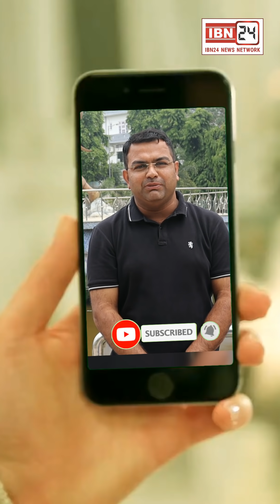करनाल-इंद्री रोड पर मोटरसाइकिल और कार में आमने सामने टक्कर !मौके पर पहुँचीं डायल 112 की टीम